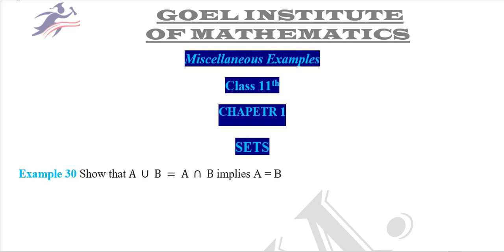11th Ch 1 NCERT SETS Example 30 Complete Solution with VENN DIAGRAM